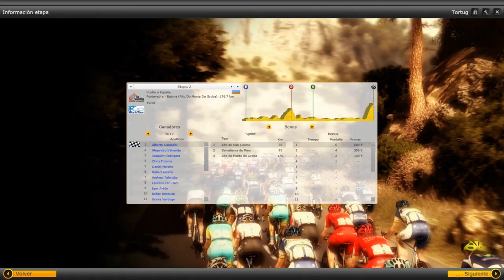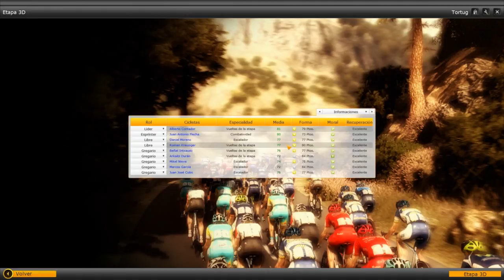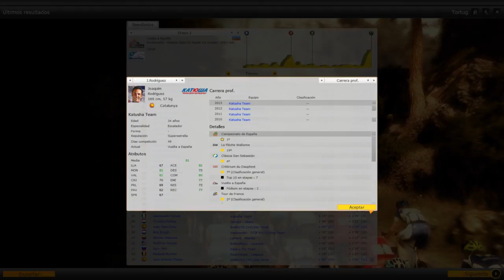Pro Cycling Manager - La Vuelta 2013 Etapa 2 (Cap.60)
Pro Cycling Manager  Let´s play en español - La Vuelta 2013

Vuelta a España 2013 La Vuelta 2013

Etapa 2 (Pontevedra - Bayona) 176.7 Km

Segundaa etapa de esta vuelta a españa 2013.Segunda etapa y primer final en alto de esta vuelta a españa 2013.A pesar de que no estamos ni cerca de estar en forma con nuestros chicos intentaremos dar lo mejor a ver si podemos rascar algo.Ademas nos servira para ir viendo como estan realmente nuestros corredores y los rivales.

Vamos a por ello.

A cuidarsee

pcm 2012
pcm 2013
pro cycling manager pc